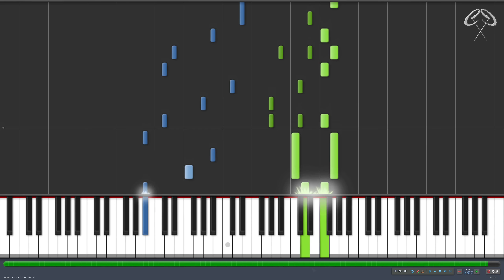Bruno Mars - Just The Way You Are Piano Tutorial & Midi Download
download all my midi files

To efficiently learn this song:

2. download the midi file
3. open the midi file in Synthesia
4. good luck